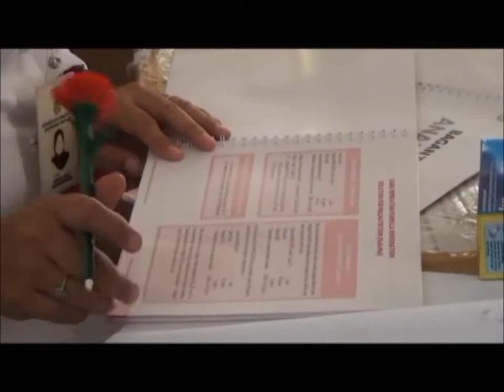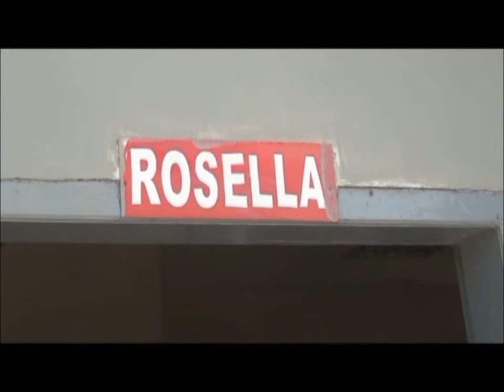MCTV AJATAPPARENG : GIZI BURUK WARGA SIDRAP KAREBA WANUATTA